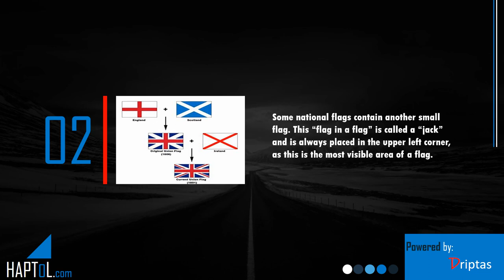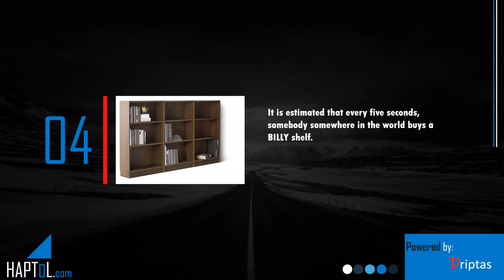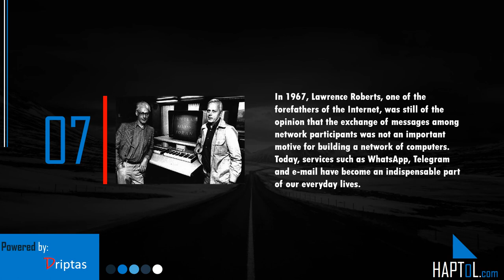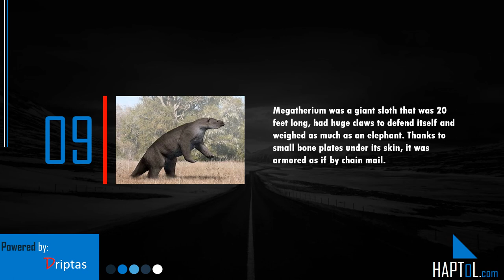Facts | Actual Facts | Phycology Facts | Part 84